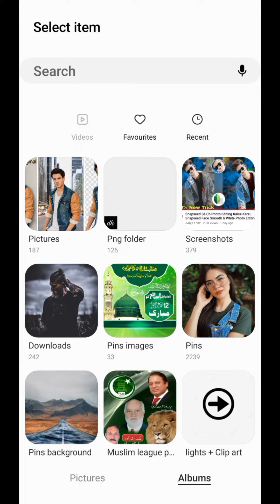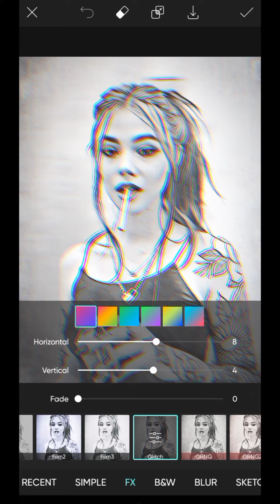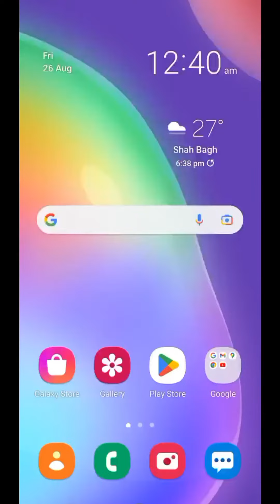How To Convert Photo Into Sketch |Photo To Sketch Converter App |Photo Editing Tutorial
In This Video I Try To Explain How You Can apply Pencil Sketch Effect On Your Photo and Glitch Effect In Picsart. Cartoon Vector Art Photo Editing. It's an Idea Very Easy And Simple after Watching My Complete Video You Can Easily Work Like This. On My Channel You Learn a New Tips about Graphic designing every day.

Thanks.

Your Queries 👇

how to create glitch effect in photo
picsart sketch photo editing
pencil sketch photo editing picsart
picsart pencil sketch editing
photo to sketch
how to convert photo into sketch
photo to pencil sketch
how to convert photo into sketch in picsart
picsart pencil sketch effect
pencil sketch effect picsart
turn photo to sketch
how to edit photo to pencil sketch in picsart
turn photo into sketch
photo to sketch tutorial